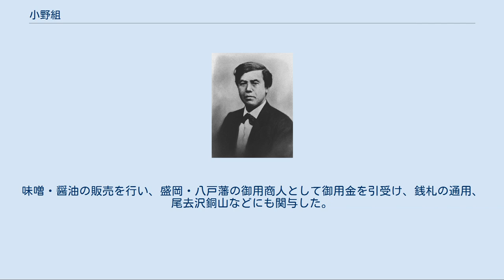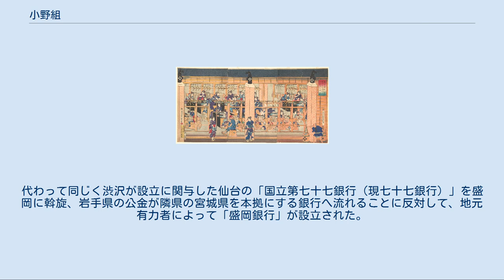小野組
小野組（おのぐみ）は江戸時代の豪商。
小野組の名は明治に入ってからの通称で、初代小野善助に始まり、「井筒屋」を名乗っていた。
糸割符商人。
数多くあった分家との区別を図るために、その名前から特に「善印」とも称す。
 小野家は、初代新四郎則秀が江州高島郡大溝（滋賀県高島市）で、陸羽の物産と上方の物産を交易していたとされる。
 1662-63年（寛文2-3年）ころ次男の主之が盛岡に下り、近江屋と称し、村井権兵衛を名乗った。
甥の子どもである盛岡紺屋町の井筒屋の小野善助（1708年上洛）、京都の鍵屋の小野権右衛門、南部盛岡で「紺印」の祖になった小野清助らがこれに協力した。
小野一族は、上方から木綿・古手などの雑貨を運び、奥州から砂鉄・紅花・紫根を上方に送り、物産交易を営み財を成していった。
 京都の井筒屋善助・鍵屋権右衛門らは南部からの仕入れ店であったが、1776年（安永5年）幕府の「金銀御為替御用達」となり十人組に加入し、御為替名目金を自己の営業資金に流用し、京都では和糸・生絹・紅花問屋を、江戸では下り油・下り古手・繰綿問屋、盛岡では木綿商・古手商・酒造業を営んでいた。
江戸の小野組は、日本橋本石町（現日本銀行敷地内）に為替会社を置き、日本橋田所町に油店を持っていた。
 1866年1月（慶応3年12月）に明治政府は財源確保のために「金穀出納所」を設けた際に、三井三郎助・島田八郎左衛門とともに小野善助を「金穀出納御用達」とし翌慶応4年1月には「出納所御為替御用達」に任じた。
 1870年（明治3年）、小野屋が本社機能を京都から江戸へ移そうとしたところ、長州藩出身で京都府権大参事の槇村正直によって為替業務に制限がかけられた。
これにより小野屋の業務は支障をきたすようになり、小野屋は少しでも業務を簡潔にするために分家三社と合併、以後、小野組と名称を変える。
 江藤新平 木戸孝允 それでも業務の煩雑さは解決されなかったことから、1873年（明治6年）4月に小野組は京都府庁へ転籍を申し出るに至った。
小野助次郎は神戸へ、小野善右衛門は東京への転籍を希望したが、京都府庁はその届出を処理しなかった。
小野組は当時、すでに全国28の支店を持つ大商人であり、租税収入の減少と献納金の喪失は京都府には受け入れがたかった。
神戸への転籍が受け入れられなかった小野助次郎はやむなく京都裁判所に「送籍命令」を出すよう訴え、小野善右衛門もそれに続いた。
当時の明治政府は封建体制の範である移動の禁止を否定していたことから、戸籍制度を導入するにあたって移転の自由は認められていた。
しかし、京都裁判所は京都府への遠慮から、訴訟を受け取りながら裁判を行おうとはしなかった。
この行政と司法の癒着に激怒したのは司法卿江藤新平だった。
担当の裁判官は更迭され、代わって派遣された北畠治房は小野組の戸籍の送付を命令したが、これでも問題は解決しなかった。
 当時、京都府において長州閥が形成されており、京都府および知事長谷信篤、大参事槇村正直は命令に対して、政府に伺いをたてている途中だからと裁判所の命令に服そうとはしなかった。
京都裁判所はこの京都府の対応を見て、受け入れを迫るとともに命令に服さない場合は六円の賠償金を知事と大参事に納付するよう命じる。
それでもなお、京都府は前回と同様の理由で速やかな対応を拒否した。
さらに征韓論を巡る一連の事件によって江藤新平が下野するにおよび、事態はますます膠着状態に陥りつつあった。
 しかし、その法を無視した京都府の対応に、明治政府から疑問の声が上がる。
声を上げたのは長州出身の文部卿木戸孝允だった。
木戸は知事長谷信篤に裁判所の命令に従うよう説得を始めた。
京都裁判所の北畠治房もより厳しい態度で京都府に臨むようになり、1873年（明治6年）12月31日、知事へ対して懲役100日もしくは贖罪金40円、大参事に対しては懲役100日もしくは贖罪金30円という命令を再度下し、両者がこれを守らないと見るや、大参事槇村正直が東京に出た機に身柄を拘束、ついに収監に至った。
知事長谷信篤は司法の強硬な手法に動揺。
ついに木戸の説得を受け入れ、翌1874年（明治7年）、ようやく送籍手続きがとられて小野助次郎、小野善右衛門両名の希望は叶った。
 築地製糸場の様子を描いた浮世絵。
歌川芳虎画。
1872年 1871年（明治4年）の廃藩置県以後、三井・島田・小野三家の為替方は府県方と称し、三府七二県に支店。
出張所を置き公金の収支に従事していた。
 小野組は為替方であること...